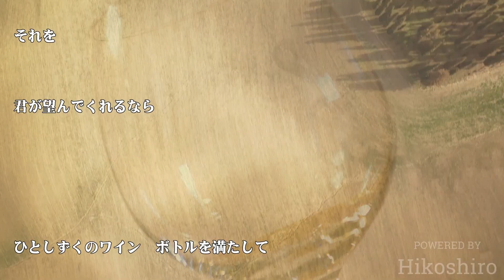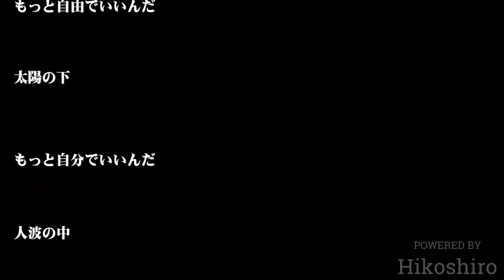マグノリアの小径 (旅するソングライター/2015)／浜田省吾